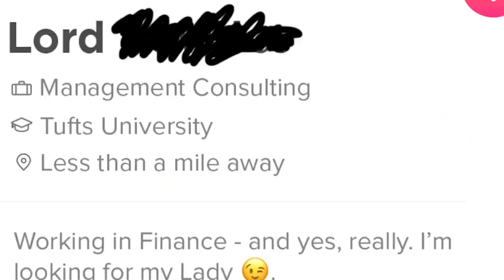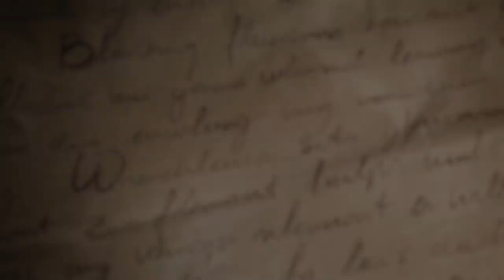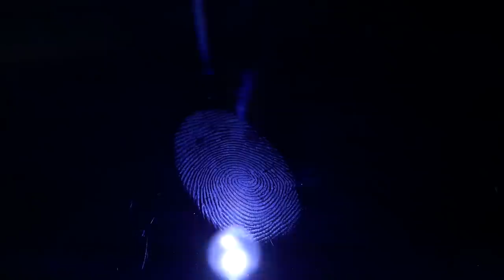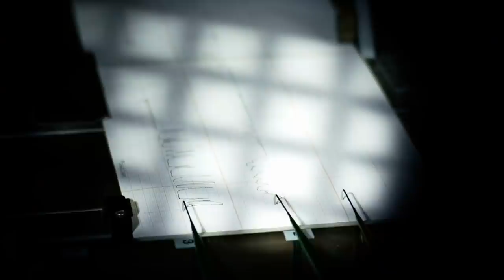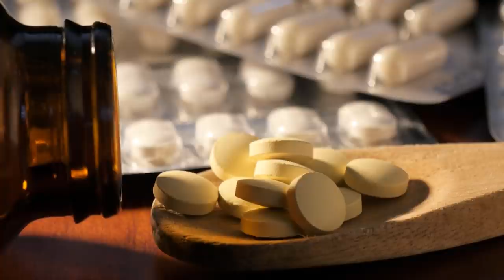2 Bizarre Cases of Serial Killers Who Never Existed...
Humankind has always been fascinated with the darker side of itself. The very existence of this channel speaks volumes about the interest that true crime brings in. Serial perpetrators are often seen as a particularly riveting facet of humanity - and across the globe that are countless numbers of them. Some identified, some not. In today’s video, we’ll be shedding light on two bizarre cases of serial killers who never existed.

0:00 Introduction
3:20 Lucian Staniak, AKA: The Red Spider
11:30 Sture Bergwall FKA: Thomas Quick